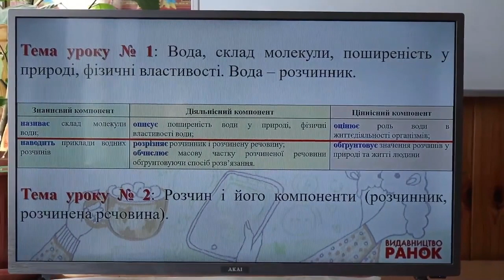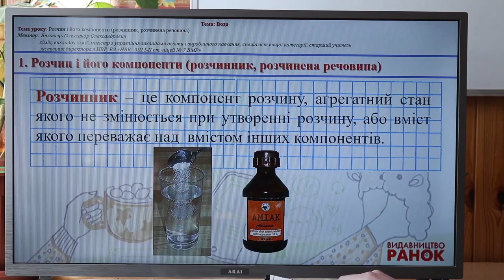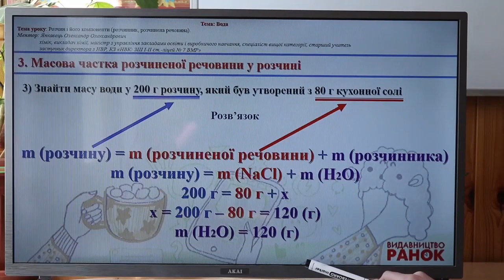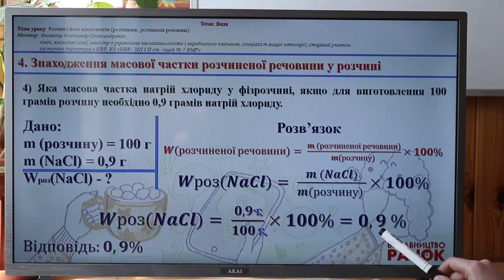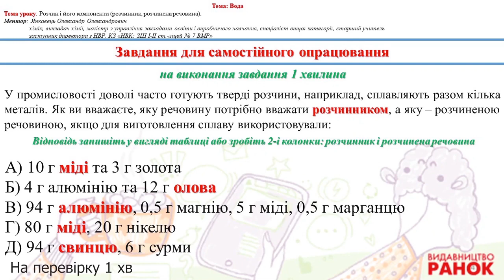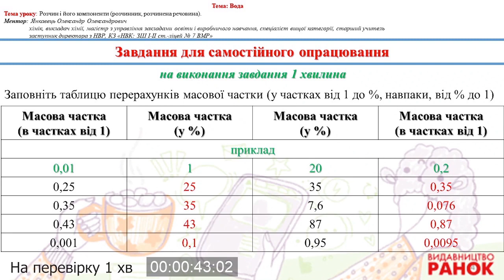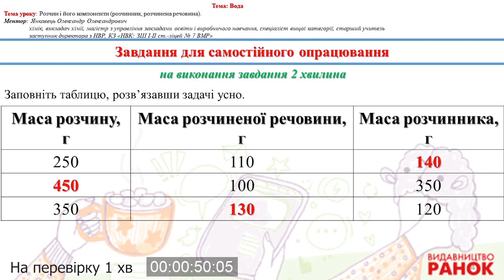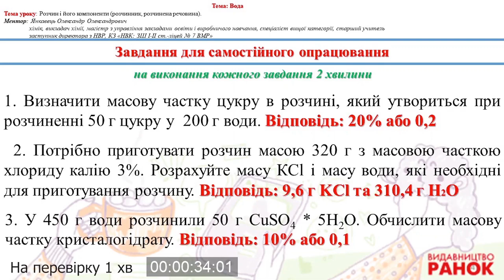Хімія. 7 клас.Властивості води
Янкавець Олександр Олександрович, учитель хімії, заступник директора з навчально-виховної роботи школи-ліцею № 7 м. Вінниця